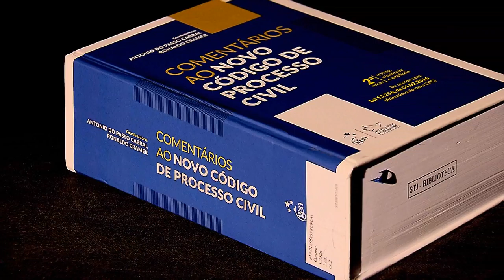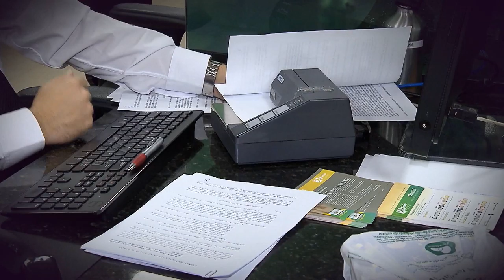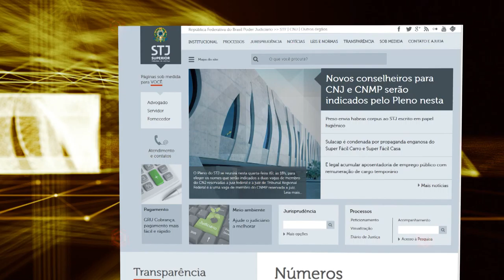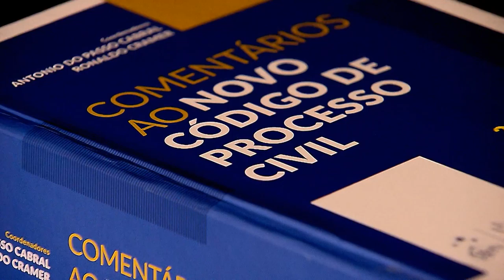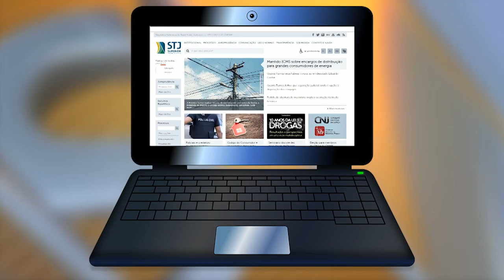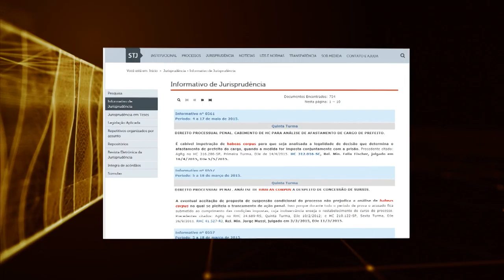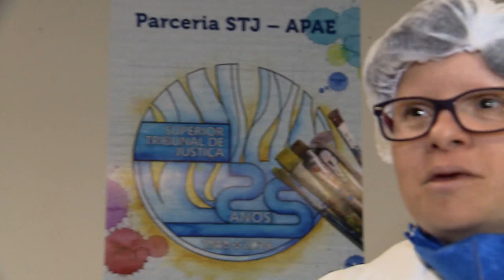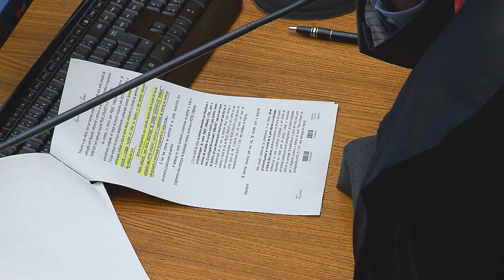STJN nº 148: Novo Código de Processo Civil (25/03/2017)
Nesta edição o tema central do STJ Noticias é o primeiro ano do novo Código de Processo Civil. No Superior tribunal de Justiça, as mudanças vêm sendo aplicadas nos julgamentos nas turmas e seções. Mas você sabe quais são elas ?
No estúdio o mestre de direito Dr. Rodrigo Becker,  tirou dúvidas.